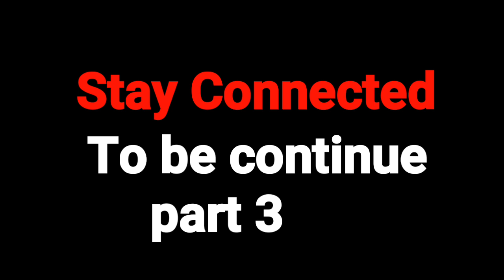3 phase 1hp 1440 rpm motor winding formula Rewinding 3 phase motor by electricals trendz.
here we describe how to
3 phase 1hp 1440 rpm motor winding formula Rewinding 3 phase motor by electricals trendz.
3phase motor winding
1hp 3phase motor rewinding
1hp 1440rpm 3 phase motor

ihp 3phase motor winding connection diagram link here.
click thisl ink and scrol down page-(and click here countinue)
scrol down page and click on (ger link)